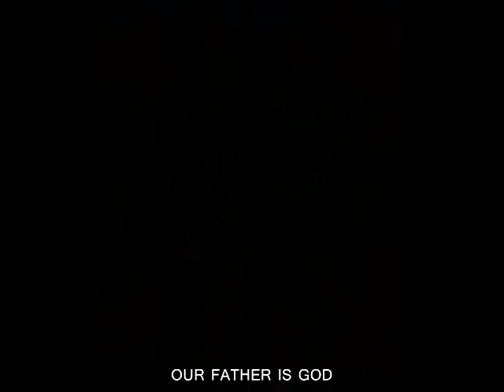Our Father Is God (Dennis Cousin)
OUR FATHER IS GOD

Words and music by Dennis Cousin, 2016
Produced and performed by Fr. J. Roel Lungay

1
Our Fathe ris God
Who is in heaven above.
Our Father, our Father is God!

2
Jesus Christ is God,
Son of the living God.
Jesus Christ, Jesus Christ is God!

3
Holy Spirit is God,
The third person of God;
Holy Spirit, Holy Spirit is God!

4
Three persons in God,
Three person in God,
All--- three in God;
Three persons, three persons in God!

Words and music by Dennis Cousin